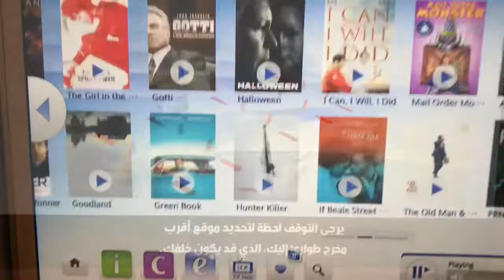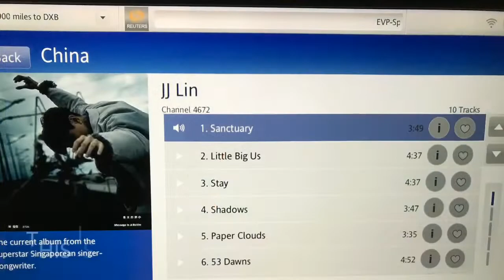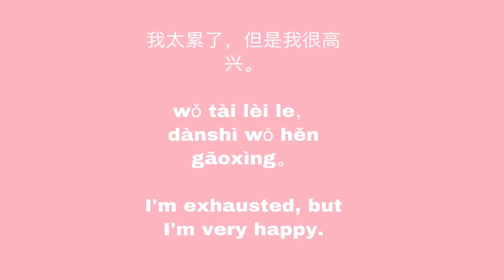Dear Hong Kong #1: The Trip to Hong Kong 🇭🇰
This is Dear Hong Kong's first trip vlog. It shows the longest trip of my life which was from São Paulo, Brazil to Wanchai, Hong Kong.

Hope you enjoy my first vlog!